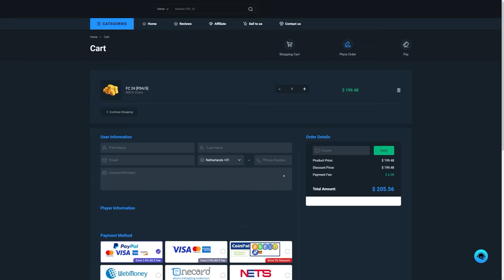I Opened EVERYTHING For ULTIMATE BIRTHDAY!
FC24, EAFC24, Ultimate Team, Ultimate Birthday, Birthday, FUT Birthday, Pack Opening, Icon pick, Icon player pick, Icon, player pick, packs, SBC, upgrade